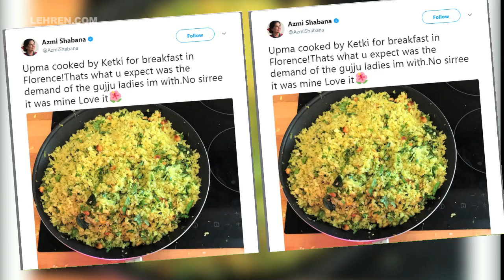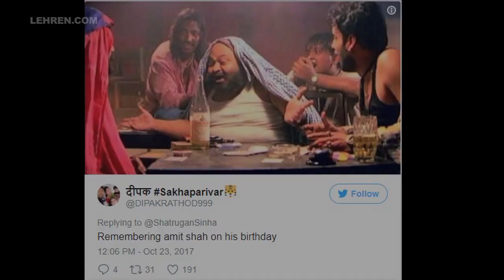After Shabana Azmi Shatrughan Sinha Made Blunder On Social Media | लहरें गपशप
Check how Bollywood celebs do blunders on micro blogging sites. After Shabana Azmi Shatrughan Sinha also came under radar of trollers.